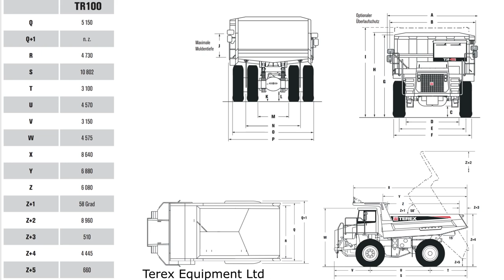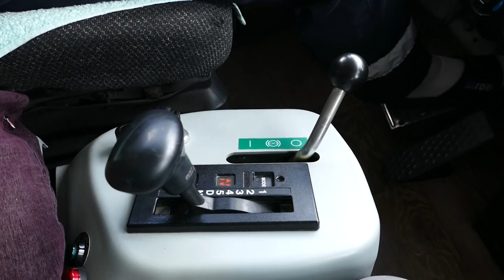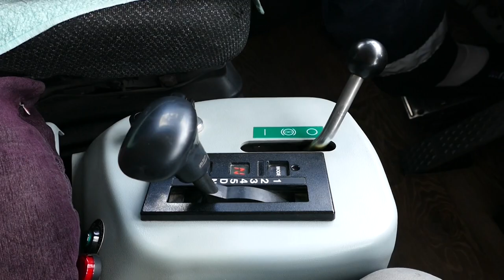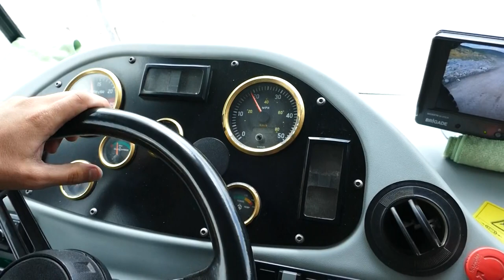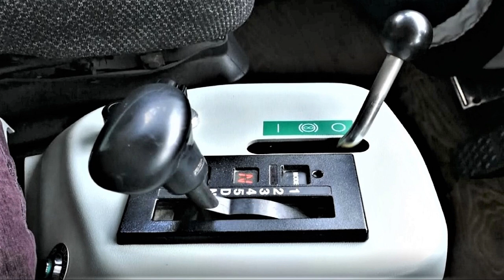Terex TR100 – demper za milijon evrov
Do sedaj sem res vozil vse mogoče stvari na gumijastih kolesih, a Terex TR100 je najtežje vozilo, katerega volan sem vrtel. Demperji so transportna hrbtenica Premogovnika Pljevlja. Z njimi letno prepeljejo več kot sedem milijonov ton materiala - premoga in sloja, ki ga prekriva. Zato morajo biti zanesljivi in neuničljivi stroji, ki so kos vsem vrstam trpinčenja v vseh vremenskih razmerah – še posebej pozimi, ko se temperature spustijo krepko pod ničlo in rudniške poti prekrije debela plast snega. Čeprav gre za ogromen stroj, je vožnja podobna navadnemu prekucniku, le dimenzije so veliko večje. Za varno vožnjo s polno naloženim vozilom so vseeno potrebne izkušnje.